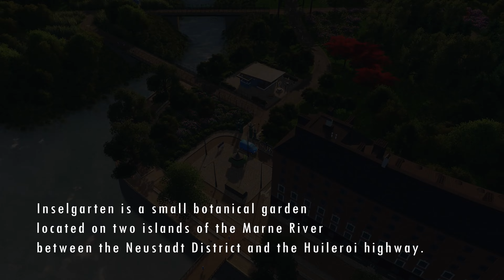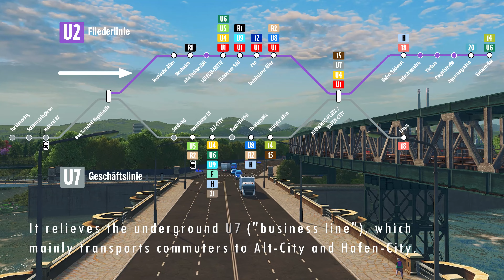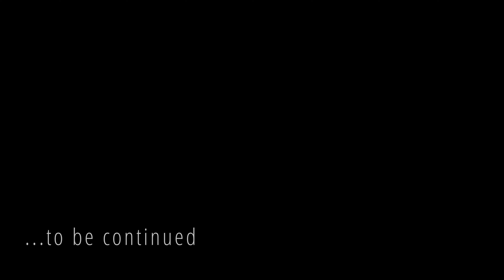C:S Lutecia Project / Cinematics only / Ep. 10: Huileroi District: Botanical garden, Bus Terminal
Huileroi is not just an industrial district. In this episode I show you the small botanical garden „Inselgarten“ and the Bus Terminal Naphtaville, from which tourists and commuters travel on to the city centre, as well as a few arial views of the district.